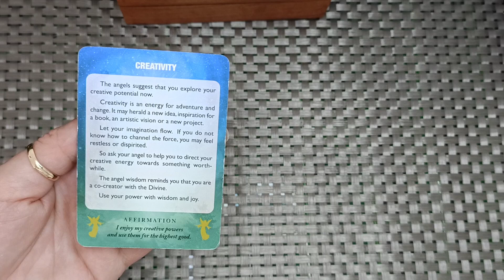ANGEL MESSAGE OF THE DAY ❤️👌❤️ 🙏 CREATIVITY